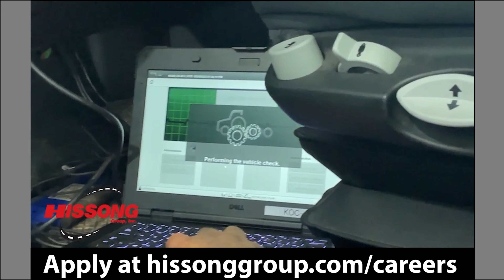July Parts & Service Specials - Hissong Group, Inc.